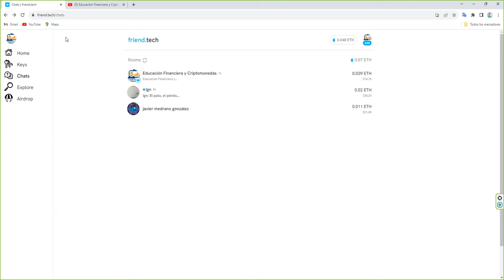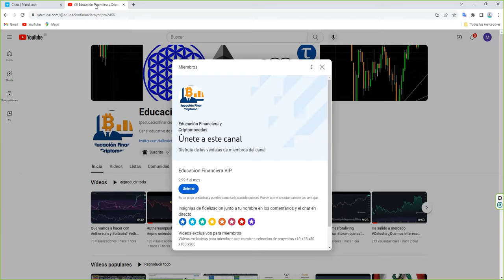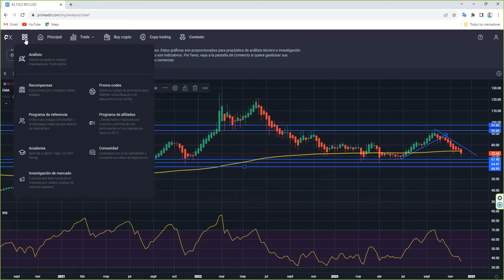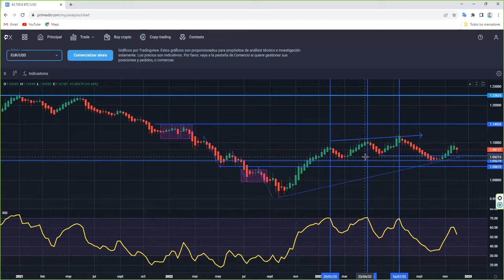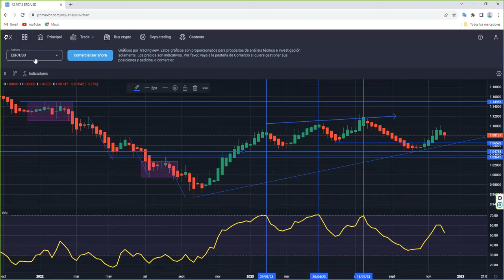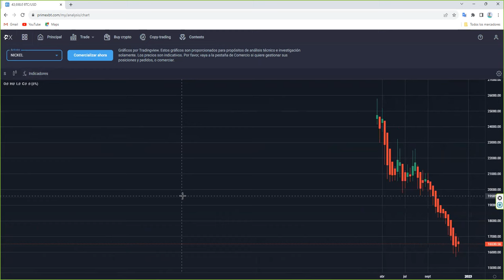El oro por encima de petróleo y gasnatural Como si no pasase nada en absoluto...